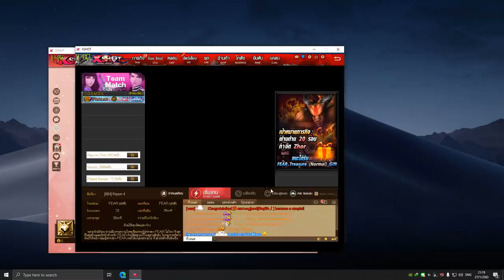XSHOT - วิธีลงเฟียคนเดียว หรือโหมดอื่น ๆ